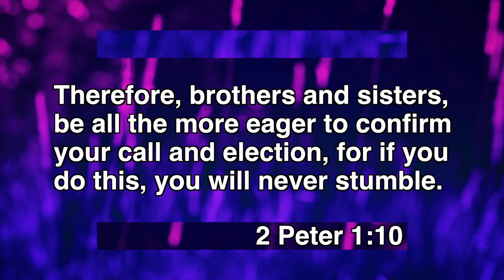Everything Is A Beautiful Thing - Rev. David Howlett